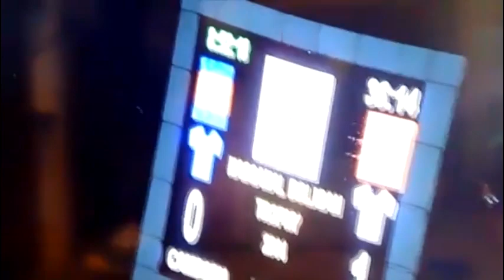Clip U-19 Vietnam vs U-21 Campuchia : 3-0 (U-22 Đông Nam Á - Brunei 2014)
Video U-19 Vietnam vs U-21 Campuchia : 3-0 (U-22 Đông Nam Á - Brunei 2014)

rận đấu kết thúc. U19 Việt Nam thắng U21 Campuchia 3-0, giành vé vào bán kết Cup Nhà vua Brunei 2014. U21 Brunei thắng U21 Malaysia 2-1 trong trận đấu cũng giờ. U19 Việt Nam nhất bảng B.